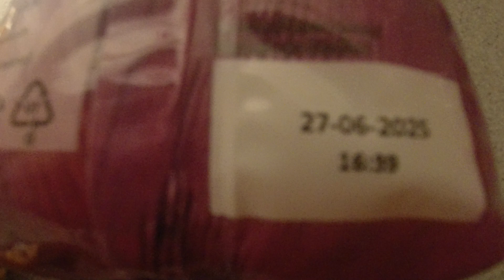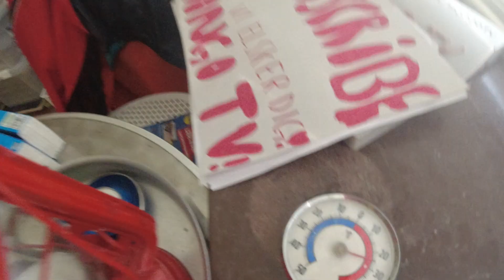MongoTV_13044 - LIDL Haul 130 Kroner På KREDIT - SLIK - COLA - IS - KAGE - MÆLK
God FREDAG aften. Der er meget billig god slik i LIDL, til kun 29 kroner for hele 375 gram Pingvin Mix slik ? Så det køber jeg lige 1 pose af :-) Der er varmt og lummert og fugtigt i min stue igen. Jeg er træt, da har været vågen, siden klokken 3.30 nat. Nu er klokken 17.30 om lidt. Jeg må lige holde mig vågen, til lidt over klokken 12 midnat.